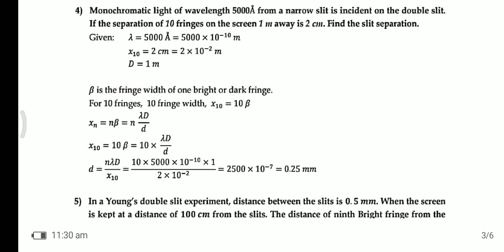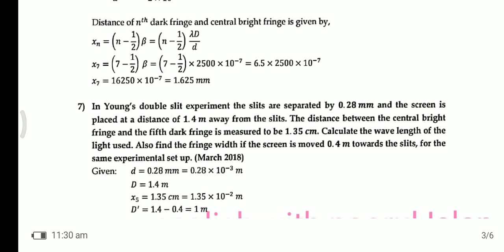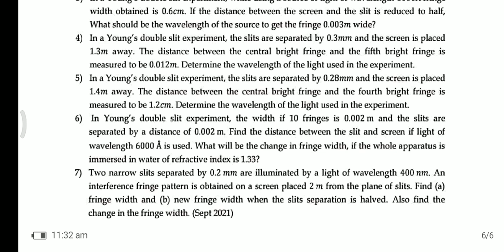2puc physics Numerical problems on wave optics/important/fix questions for preparatory exam 2024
2puc physics Numerical problems on wave optics/important/fix questions for  preparatory exam 2024